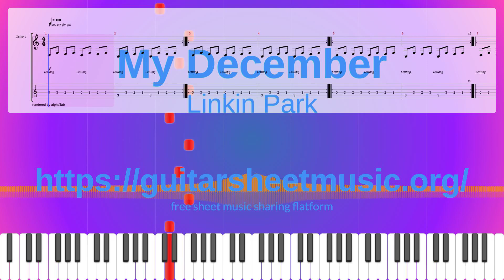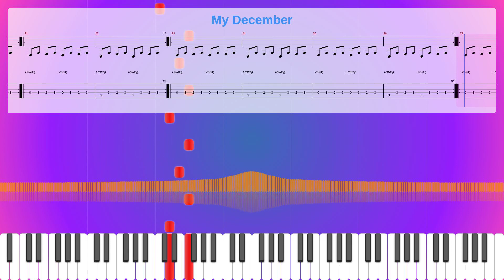My December Sheet Music Free, Linkin Park Synthesia Piano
Instruments: Electric Bass (finger)
Parts: 3
Measures : 28
Tempo: 100